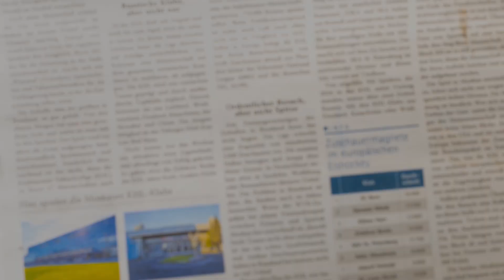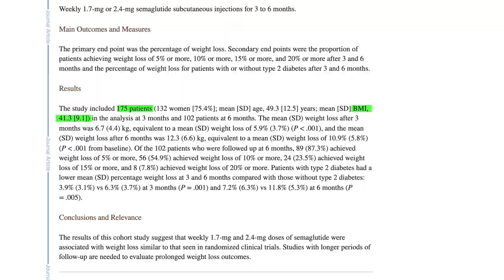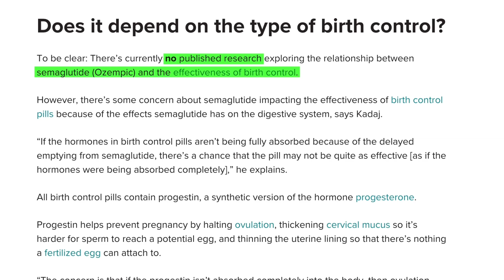How Does Ozempic Affect Fertility?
Time Stamps:
0:00 Welcome!
0:25 What is Ozempic?
1:08 Ozempic and Weight Loss
2:41 Ozempic Risks
3:12 Ozempic and Fertility
4:19 Ozempic and Infertility

Join Dr. Janelle Luk as she delves into the widespread buzz surrounding Ozempic, a medication gaining attention for its weight loss and fertility effects.

In this insightful episode, Dr. Luk breaks down the key facts and myths about Ozempic and how it can affect your fertility.

Dr. Janelle Luk, one of the top board-certified Reproductive Endocrinologists in New York City, is breaking barriers in the world of IVF as the Medical Director at Generation Next Fertility. She specializes in creating individualized fertility treatments based on each patient’s needs.

Dr. Luk received her Bachelor of Science at Cornell University and her medical degree from the Yale School of Medicine. She then completed her residency in OBGYN at Brigham and Women’s Hospital/Harvard Medical School and her fellowship in reproductive endocrinology and infertility at Yale School of Medicine.

“The reason that I founded this center is not only because I love what I do, but also that I wanted a place that can empower women of their bodies and make aware them of her choices and the different styles of stimulation depending on who you are. My patients and I are a team, and together we will create an individualized protocol that will strive to provide the best outcome and maximize your chances of getting pregnant.”